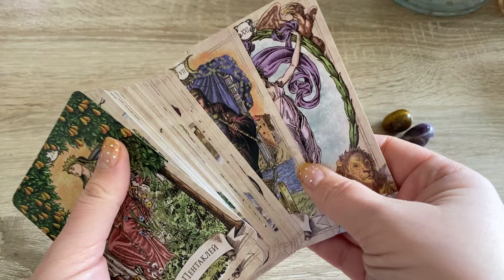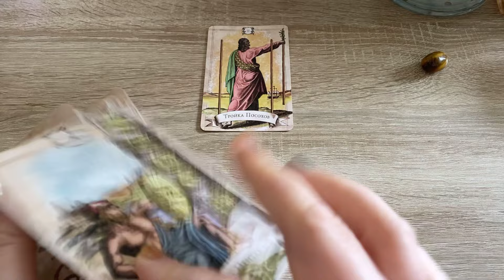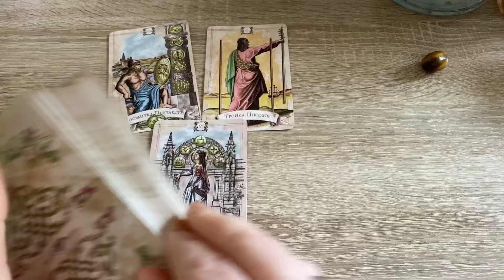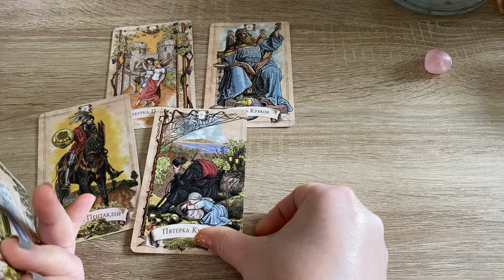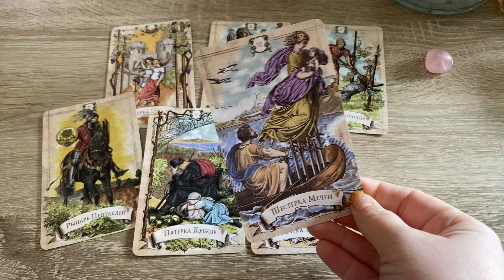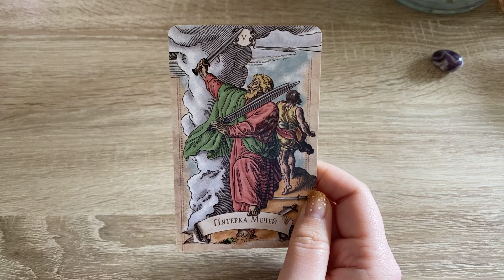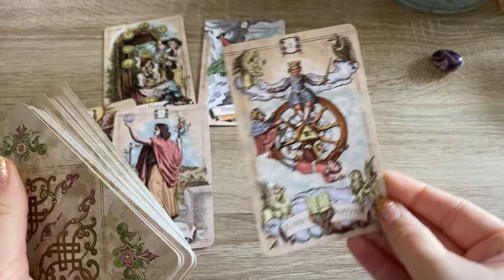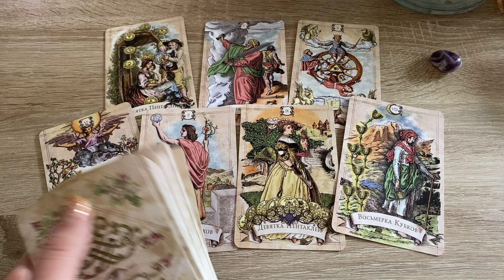Какие женщины ему нравятся? 😻 гадание на таро расклад онлайн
0:00  начало
1:41 гадание 1
6:55 Гадание 2
12:26 гадание 3
Винтажное таро
Что ждёт?